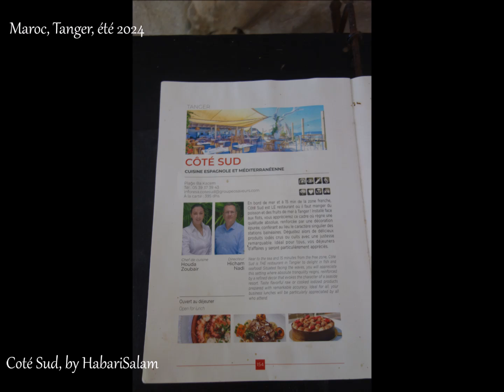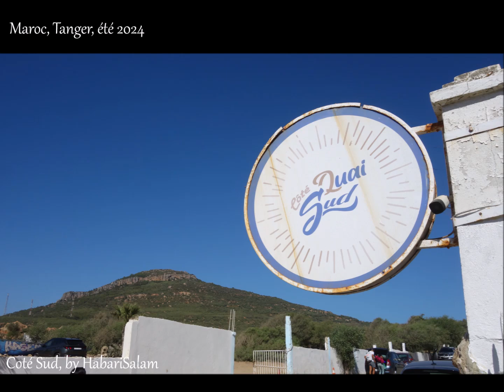TANGER Resto Coté Sud, Plage Ba Kacem, Maroc, Tangier, Morocco, Summer 2024, by @HabariSalam +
SalamTanger SalamMaroc 2024ByHabariSalam HabariSalam ... Belle Sortie à Midi ... sur la côte atlantique ...